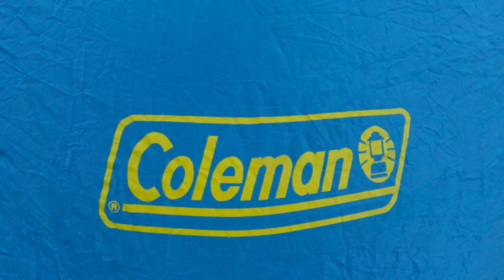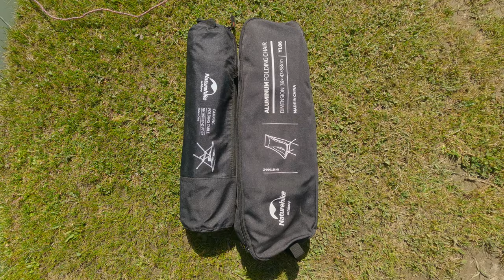Wild Camping | Hot Tent | Mahodand Lake Swat Pakistan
Join me as I head out for a wild camping trip in the Mahodand Lake
I set up camp and spend some time fishing.